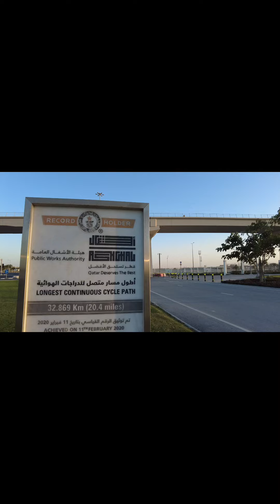Sunday Cycling, Easy Ride turned into Crazy Ride --- Cycling Vlog in Qatar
Meeting up with friends for a ride, weather was quite bad at the begin, windy and hot but then after the group split up we started to push and also the weather was amazing
66 km done at 33 km/h avg speed